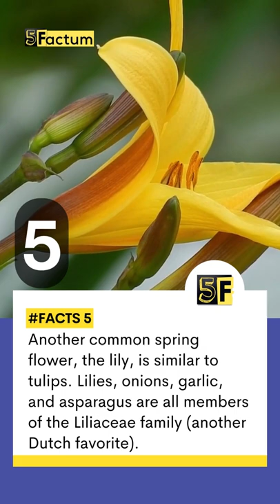Fun Facts About Tulips You May Not Know - Beautiful Tulip Flowers | Top 5 Tulip Facts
The tulip is one of the prettiest and favorite flowers. Tulips are also used in flower beds, fields and gardens, and bouquets and table arrangements. In fact, for seasonal wedding arrangements, the vibrantly colored blossoms are so symbolic of spring that they are one of the most common flowers. Here are some interesting facts about tulips

👇 About tulips 👇
Tulips are a genus of spring-blooming perennial herbaceous bulbiferous geophytes. The flowers are usually large, showy, and brightly colored, generally red, pink, yellow, or white. They often have a different colored blotch at the base of the tepals, internally.